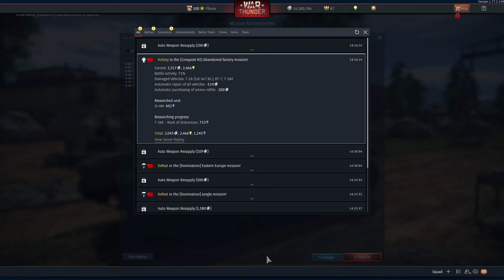War Thunder 10th Place Win 050718